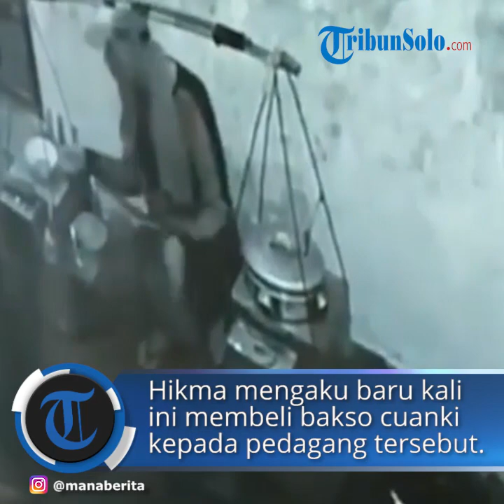Aksi Tukang Bakso Diduga Ludahi Bakso Racikannya Terekam CCTV, Begini Cerita Pembeli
Tindakan menjijikan itu terjadi di wilayah Perumahan Unilever, Meruya Selatan, Jakarta Barat.

Menurut keterangan korban yang memesan bakso itu, Hikma, peristiwa itu terjadi pada Senin (22/6/2020) jelang adzan Magrib.

Saat itu, dia memesan satu porsi bakso cuanki untuk anak balitanya.

Dikatakannya, dia mengetahui tindakan  menjijikan pedagang itu saat itu juga lantaran melihat monitor CCTV yang dinyalakan di ruang tamu rumahnya.

Adapun CCTV terpasang di teras rumahnya.

"Jadi pas saya pesen itu, saya tunggu di luar abangnya enggak langsung bikin. Akhirnya karena saya masuk dan TV ini kan emang selalu nyala. Saya lihatin dari TV ini kok ada yang aneh, dia kayak ngeludah di mangkuknya," kata Hikma ditemui TribunJakarta.com di rumahnya, Kamis (25/6/2020).

Kendati sudah tahu ada hal aneh yang dilakukan pedagang, Hikma tak berani menegurnya.

Dia tetap membayar seporsi bakso itu.

Namun, setelah pedagang bakso cuanki keliling itu pergi, baksonya pun langsung dibuang.

"Saya takut mau negur, apalagi suami saya juga belum pulang. Makanya saya tetap bayar, tapi habis itu saya buang," ucapnya.

Hikma mengaku baru kali ini membeli bakso cuanki kepada pedagang tersebut.

Dia pun tak mengenal identitas pedagang menjijikan itu.

"Saya baru sekali beli, tapi kata tetangga sih sering lewat juga kalau malam. Enggak ada yang tahu juga namanya siapa dan tinggalnya dimana," kata Hikma.

Hikma adalah warga Perumahan Unilever, Meruya Selatan, Jakarta Barat yang memesan seporsi bakso dari pedagang tersebut.

Ditemui di rumahnya, Hikma bercerita awalnya dia hanya membagikan video rekaman CCTV yang merekam aksi menjijikan pedagang itu kepada grup warga agar lebih berhati-hati dan tak alami hal serupa.

"Makanya saya kaget kok ternyata viral. Padahal saya ngeshare cuma ke grup WA warga sini aja biar tetangga pada hati-hati," kata Hikma, Kamis (25/6/2020).

Hikma mengatakan bahwa yang memviralkan video tersebut adalah salah satu tetangganya.

"Orangnya juga sudah minta maaf ke saya, enggak tahu kalau ternyata bakalan viral. Dan banyak yang pada nanya kronologi kejadian itu ke saya," kata Hikma.

(TRIBUNJAKARTA/Elga/Serambinews.com/Yeni Hardika)

Artikel ini telah tayang di Tribunjakarta.com dengan judul Tak Mau Menegur, Pembeli Tetap Bayar Bakso yang Mangkuknya Diludahi Sang Pedagang di Jakarta Barat,
Penulis: wahyu tribun jakarta
Editor: Suharno